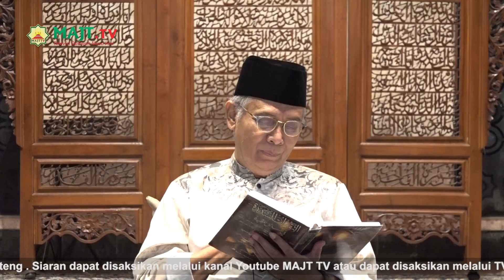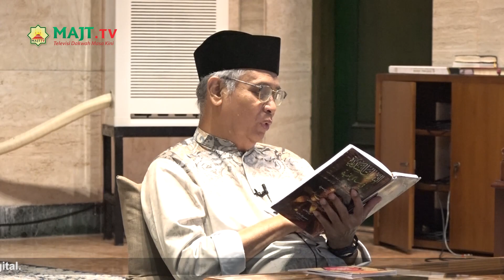Ngaji Kitab Taqriratus Sadidah "Zakat part 3" bersama Drs. KH. Muhyiddin, M.Ag